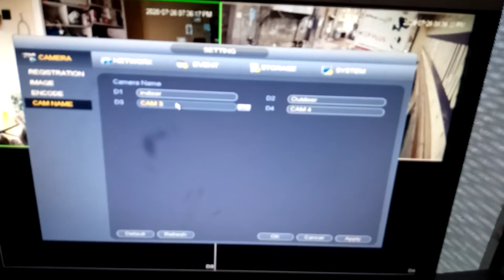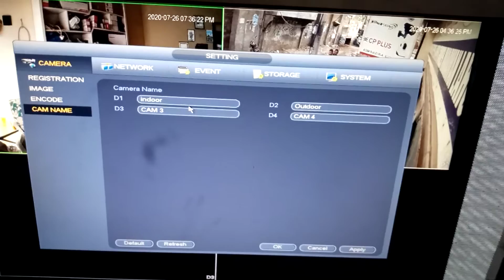How can change Camera Channal Name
How Can Change Number of Camera in Name